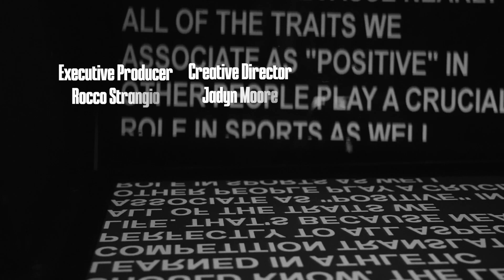The Last of Us HSL Intro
Media Intern, Jadyn Moore, created a High School Live title based off the Playstation game 'The Last of Us'